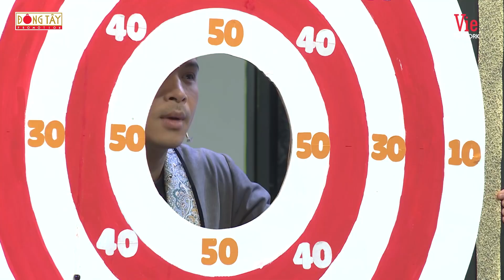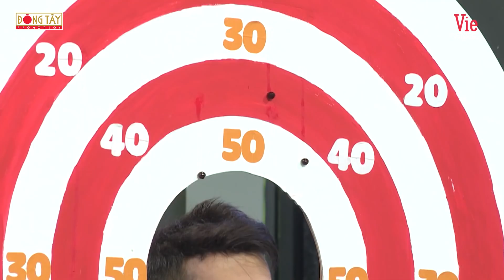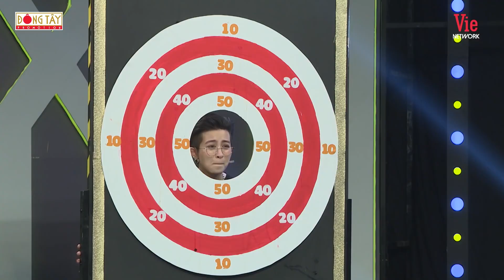3 chị đẹp tranh thủ phun trân châu vào mặt ông chú Tiến Luật khiến ông chú "ngậm đắng nuốt cay"